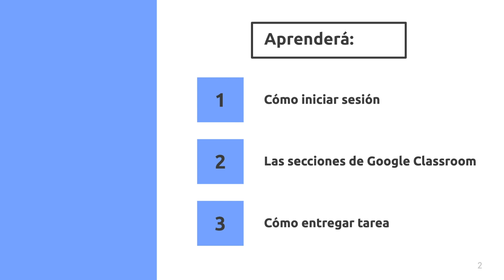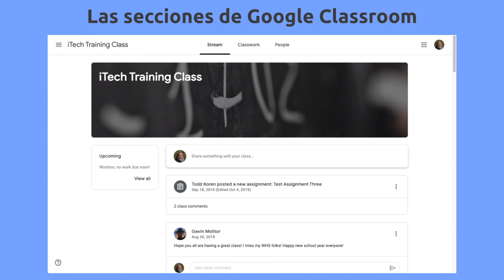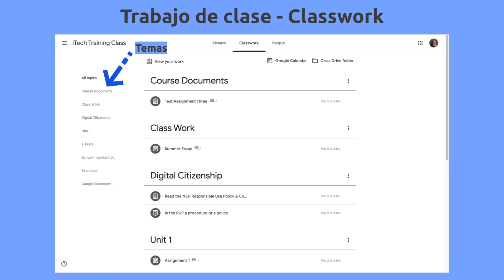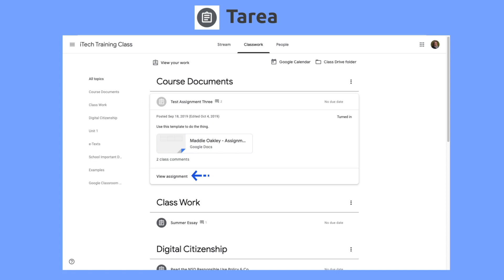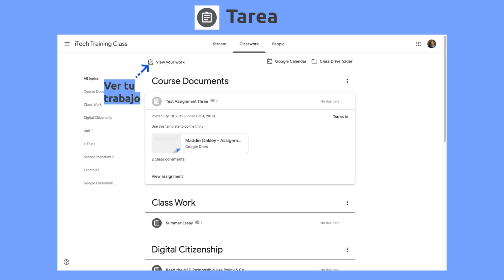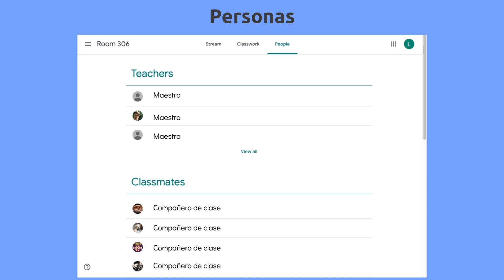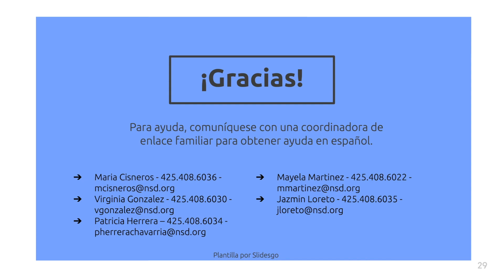Cómo usar Google Classroom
Aprenderá:
- Cómo iniciar sesión
- Las secciones de Google Classroom
- Cómo entregar tarea